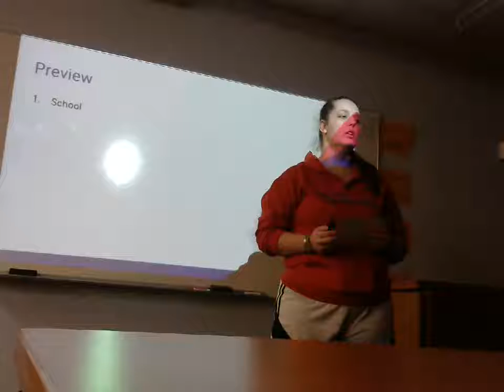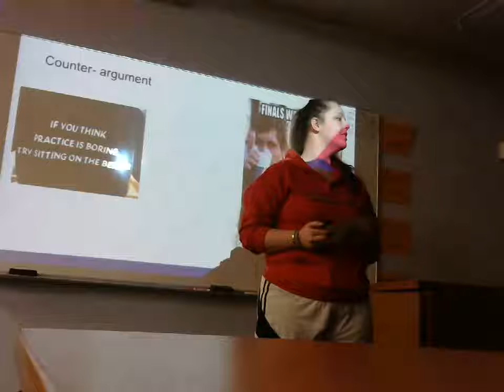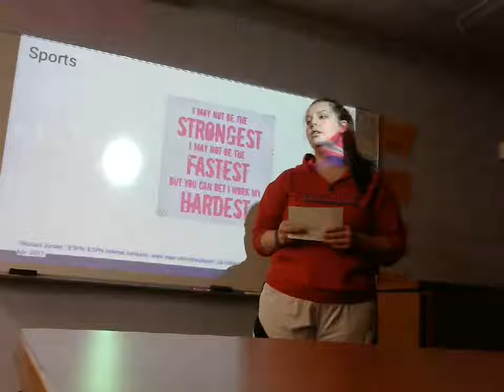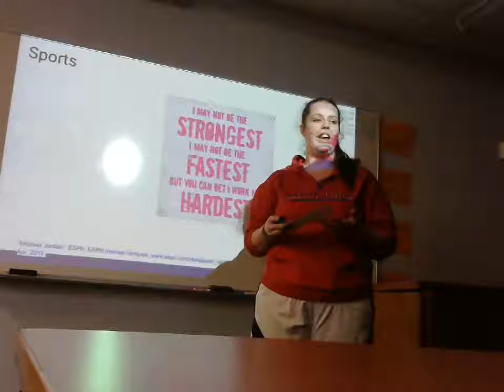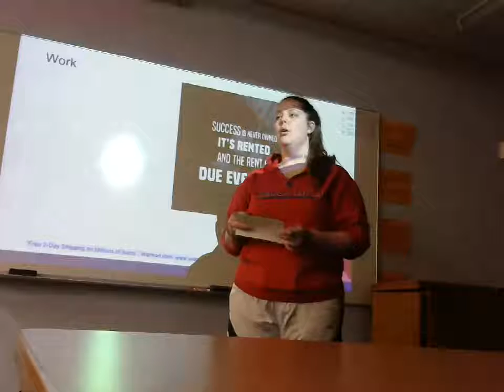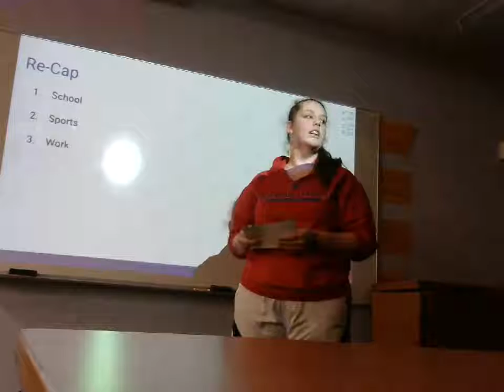Sam Keller: Persuasive (Why You Shouldn't Settle for Average)